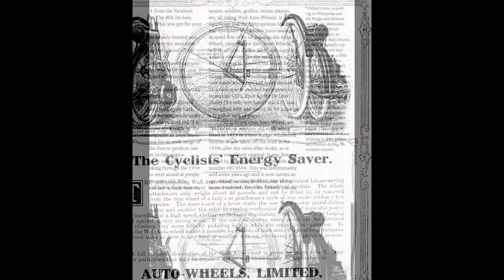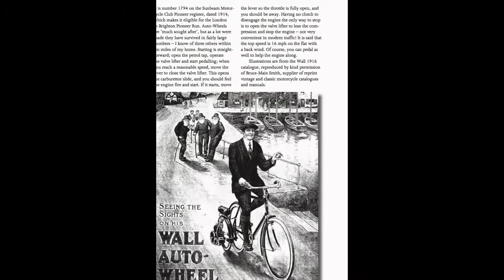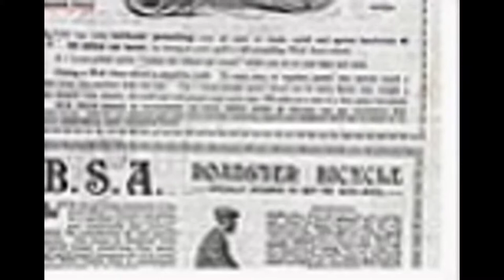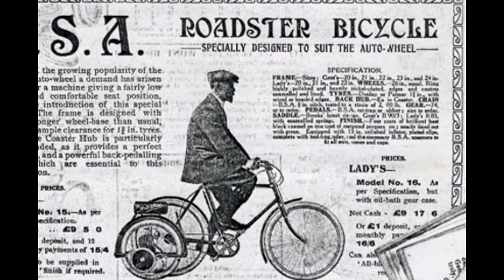Royal Enfield Wall Autowheel 1914 Model In All Views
this video shows Royal Enfield Wall Autowheel 1914 Model In All Views